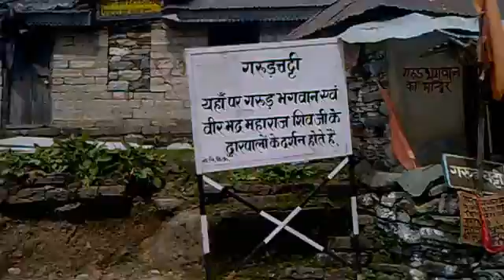Kedarnath yatra point 2